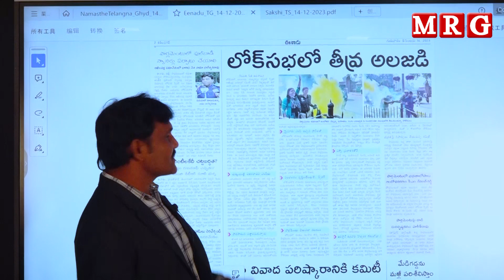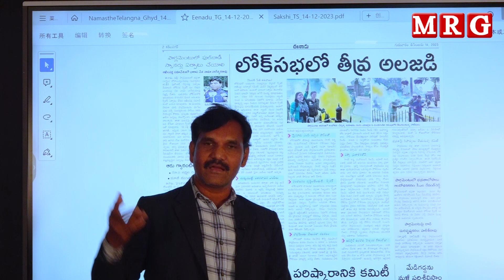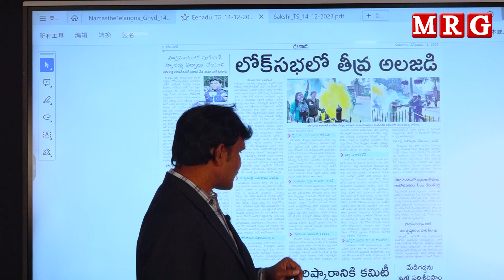పార్లమెంట్‌లో భద్రతా వైఫల్యం || Tear gas in Lok Sabha || MRG NEWS